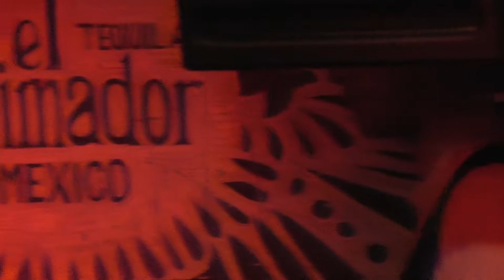WILDE - Verve Bar - Leeds - 02/02/19. Canon HF M406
Genre
Rock and Roll and Rock and Roll

Band Members
Seamus Simpkins, Reiss Pinder, Sean Statham, Liam Hall

Home Town
Coventry